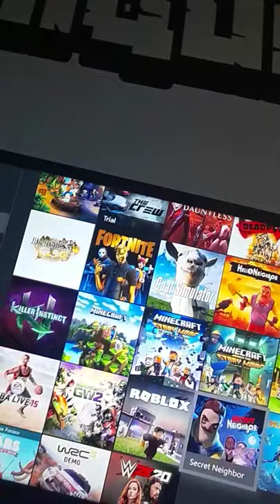What Game Should I Play